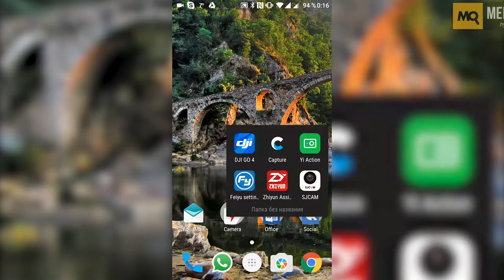YI 4K+ Action Camera обзор экшн-камеры. 4К 60FPS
YI 4K+ Action Camera стала удачным продолжением серии. Пока на текущий момент камера предлагает уникальные возможности съемки, при этом еще и стоит дешевле предложений конкурентов. Перед нами серьезный инструмент для съемки видео в разрешении 4К и Full HD. К плюсам отнесем сенсорный экран, винтовое крепление, детальные настройки и выбор режимов работы, микрофоны с шумоподавлением, длительное время автономной работы, удобные габариты, приложение для смартфона, поддержку пульта ДУ, совместимость с аксессуарами, USB Type-C. Не устроить может скромный стартовый комплект.